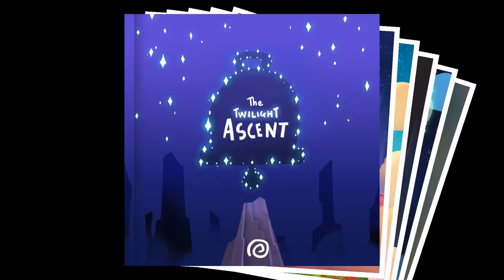Climbing the Windmill! - A Hat in Time Gameplay - Episode 12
Welcome to A Hat in Time! In this series we'll be playing through an awesome new indie game that strives to meet the quality standard of classic 3D platformers like Super Mario 64 and Banjo Kazooie!

More Zebratastic videos on my bonus channel!

In A Hat in Time Part 12, we continue Chapter 4!

More information about A Hat in Time -
A Hat in Time is a cute-as-heck 3D platformer featuring a little girl who stitches hats for wicked powers! Freely explore giant worlds and recover Time Pieces to travel to new heights!